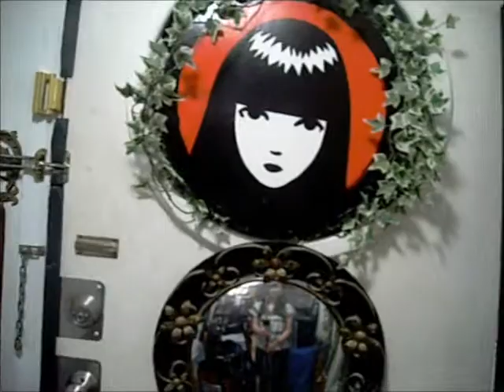666 The Video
Our 666'th clip